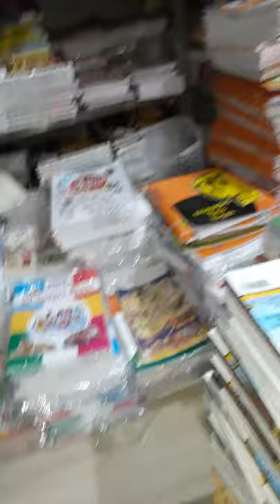SAI SHIV BOOK STORE DUBURI JAJPUR ROAD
Book publisher and seller